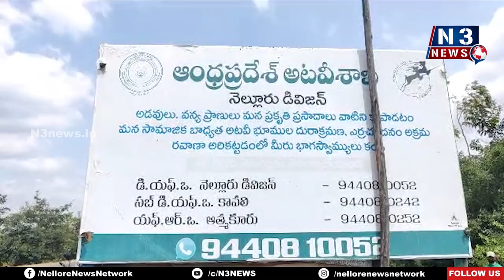కుక్క‌ల‌దాడిలో చుక్క‌ల‌దుప్పి మృతి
- అట‌వీశాఖాధికారుల‌కు అప్ప‌గించిన గ్రామ‌స్తులు
- మ‌ర్రిపాడు మండ‌లం క‌దిరినాయుడుప‌ల్లి వ‌ద్ద ఘ‌ట‌న‌